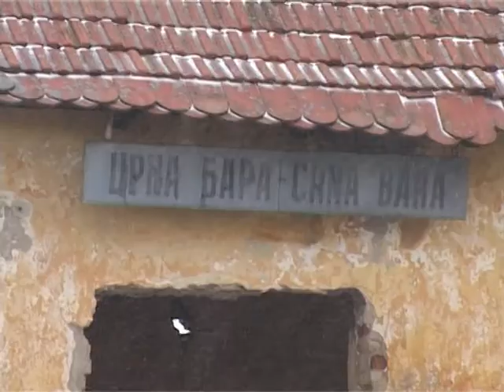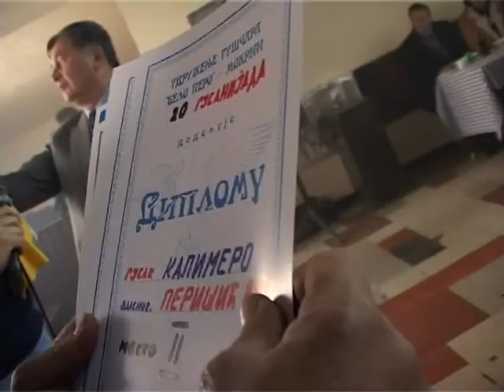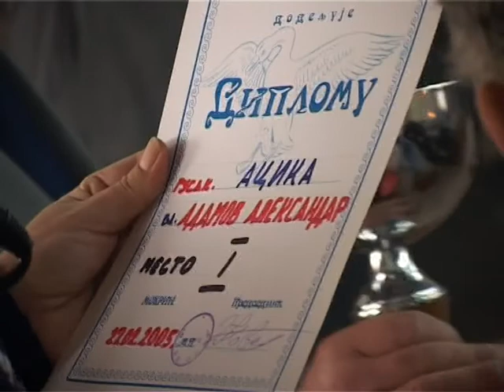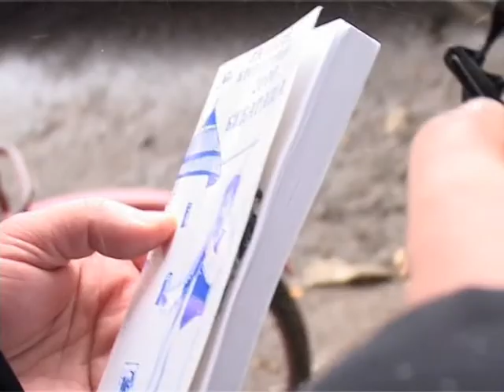GUSANIJADA 2005 - IN MEMORIAM: RAŠA POPOV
1.000 ČUDA VOJVODINE - GUSANIJADA 2005
IN MEMORIAM: RAŠA POPOV.
Autor: Karolj Kovač.